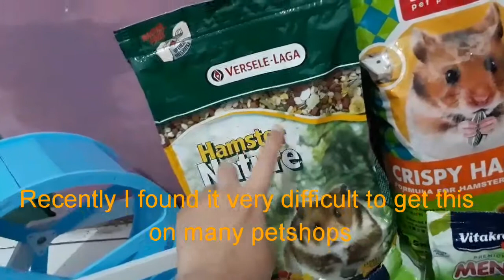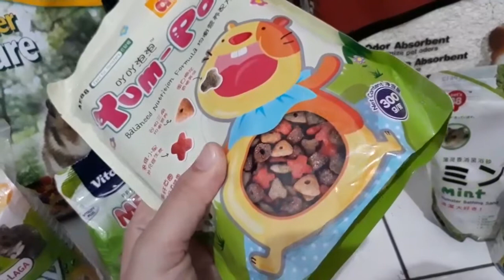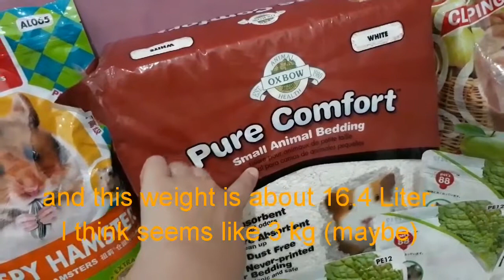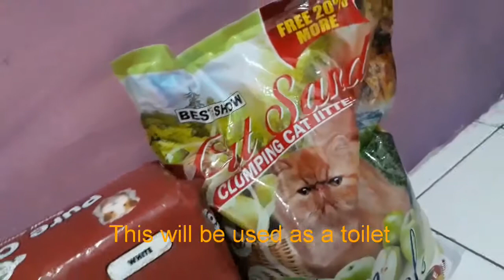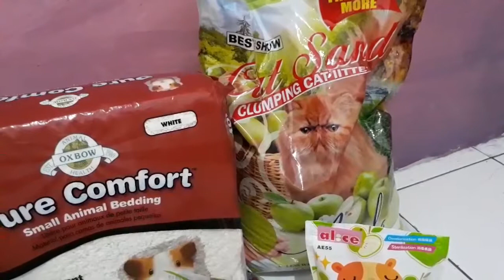Huge Hamster Haul (Indonesian-English)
This is my first time I try to filming my hamster haul in this month (June 2017) So sorry if my pronouns Bad and my english Bad too. I just try to speaking english but not well coz still use my language Lol. So I hope u understand it and enjoy my video.

Thx u